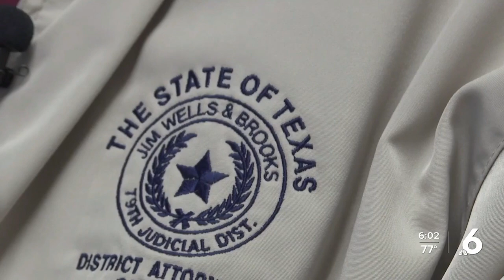What is the Texas Child Grooming Law?